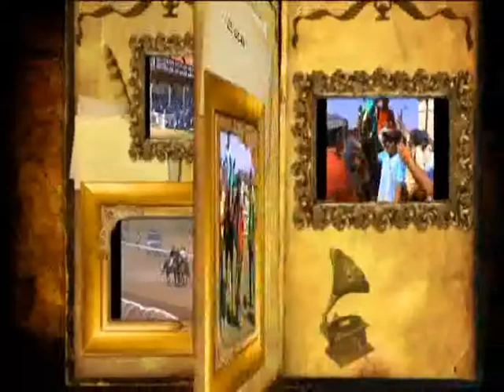guri ganando en cordoba